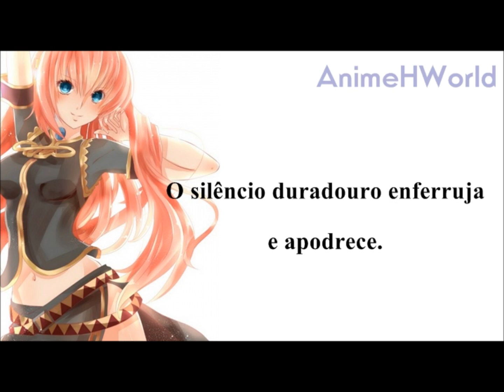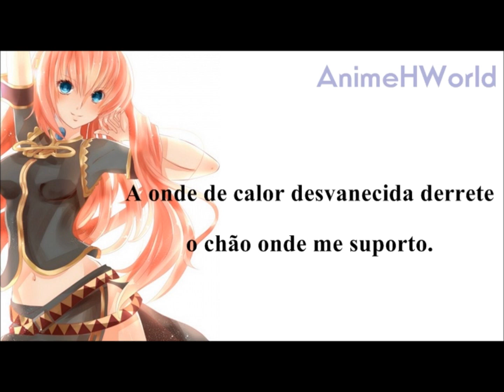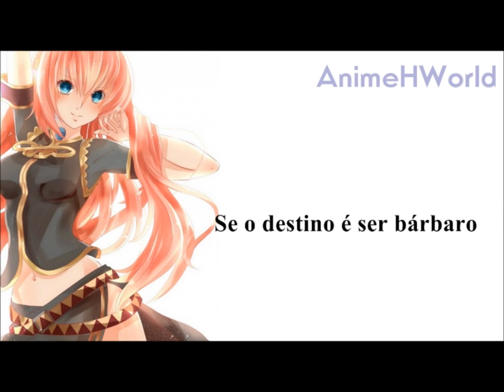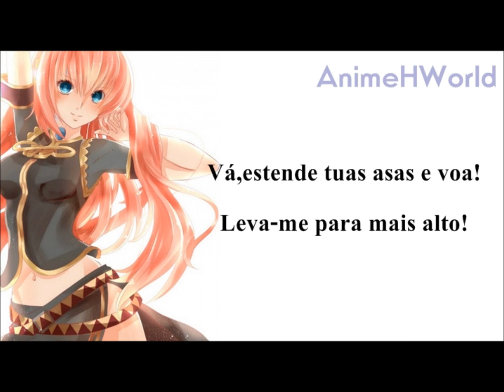[VOCALOID] Revolution (legendado português-BR) [Versão Megurine Luka]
PRIMEIRA TRADUÇÃO DA LUKA *O*
Esse foi mesmo o pedido de uma de nossas ADM's,a Luka (Não pera...) -q
Foi muito dificil por ela não fazer pausa longa quando vai começar outro trecho,o que me confundio MUITO,mas espero que gostem.